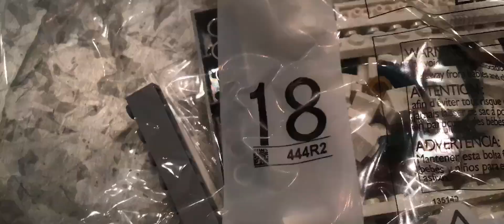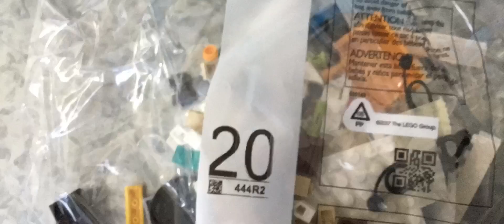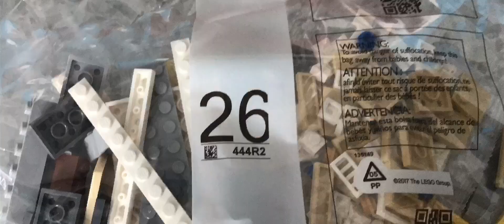Lego Titanic build part 2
Sorry that I took so long to upload a video. I was spending time with my brother. (AKA the kid from the katana video) But I'm back now. By the way, we are so close to 500 subs so thankyou to everyone.